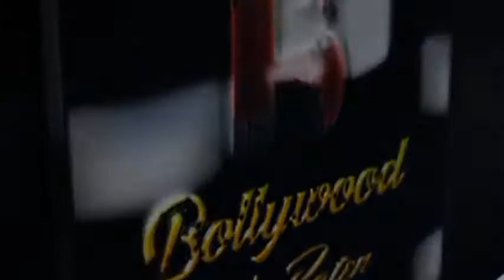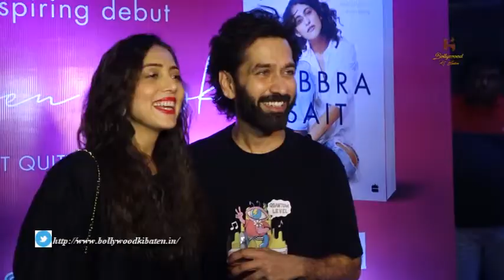Vidya Balan , Nakul mehta and more at book launch of kubbra sait